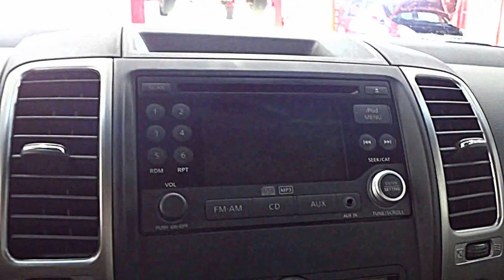SHOWROOM Nissan Frontier Edição 10 Anos